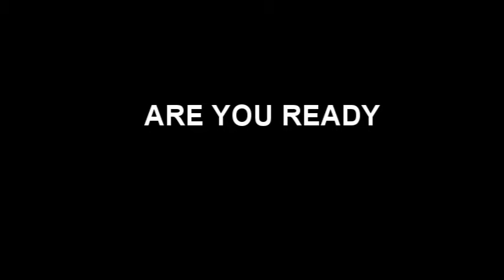Home video - of my boat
Its been a long time coming - infact 4 years. Its time to sell the boat and move on to another project. Nothing worthwhile comes easy.